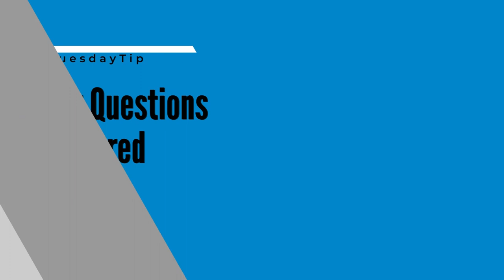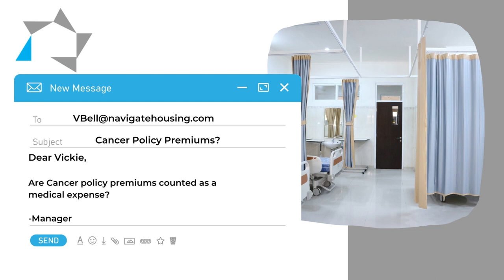Tuesday Tip: February's Questions Answered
In this week's tuesdaytip, Vickie answers questions for the month of